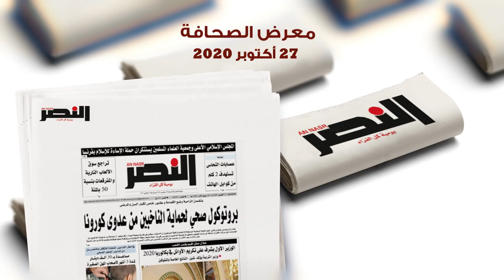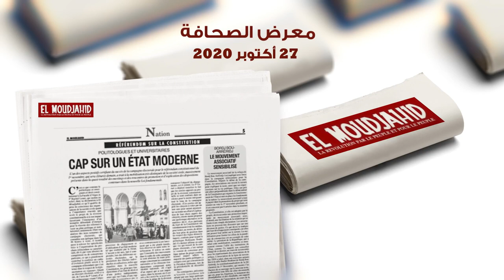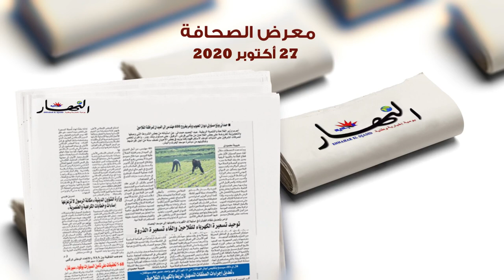معرض الصحافة: 27 أكتوبر 2020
الجزائر (وأج)- أهم ما جاء في معرض الصحافة ليوم 27 أكتوبر 2020، حول مشروع تعديل الدستور.